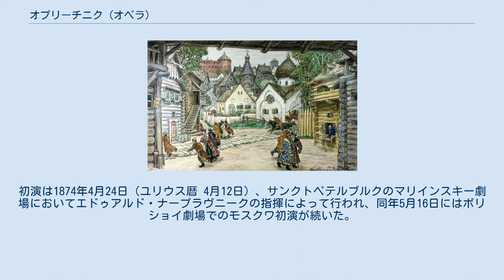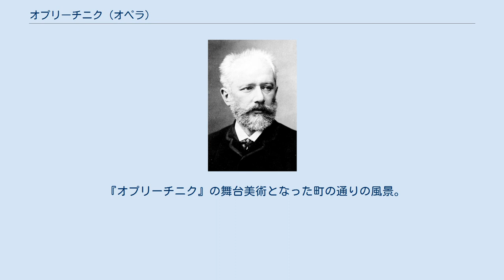オプリーチニク (オペラ)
『オプリーチニク』（ロシア語: Опричник）は、ピョートル・チャイコフスキーが作曲した全4幕5場のオペラ。
『親衛隊』という日本語訳題があてられることもある。
リブレットはイヴァン・ラジェチニコフの悲劇『Опричники』を下敷きに作曲者自身の手で執筆された。
扱われている題材はオプリーチニキであり、オプリーチニナの時代（1565年-1573年）のイヴァン雷帝の宮殿を舞台としている。
 作曲は1870年2月から1872年3月にかけて行われた。
本作には過去のオペラ『地方長官』からの楽曲も引用されている。
作品はロシア大公コンスタンチン・ニコラエヴィチに捧げられた。
初演は1874年4月24日（ユリウス暦 4月12日）、サンクトペテルブルクのマリインスキー劇場においてエドゥアルド・ナープラヴニークの指揮によって行われ、同年5月16日にはボリショイ劇場でのモスクワ初演が続いた。
 ピッコロ、フルート2、オーボエ2、クラリネット2（B♭とA）、ファゴット2、ホルン4（F）、トランペット2（D、FとC）、トロンボーン3、テューバ、ティンパニ、トライアングル、シンバル、大太鼓、ハープ、弦五部。
 『オプリーチニク』の舞台美術となった町の通りの風景。
アポリナリー・ヴァスネツォフ画、1911年。
 間奏曲 間奏曲 作曲者自身の手によるもの。